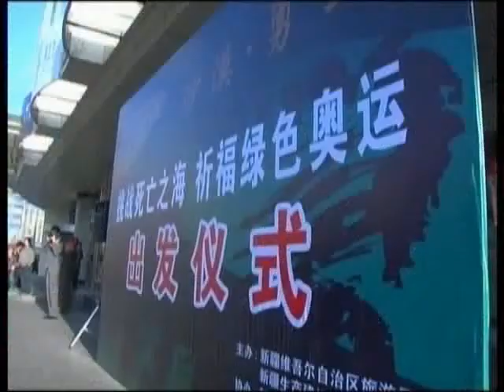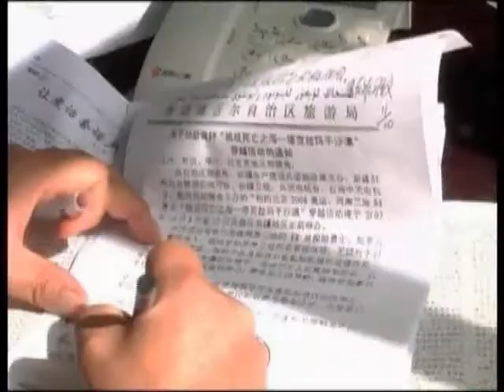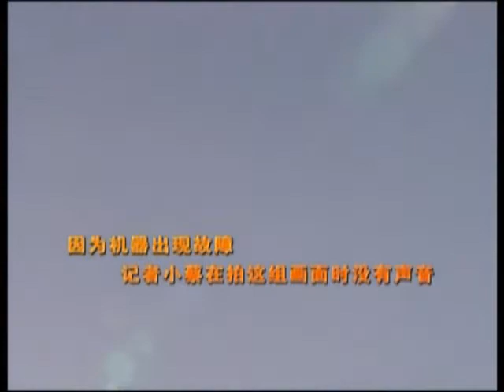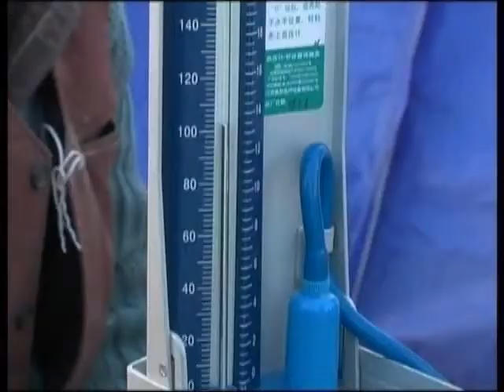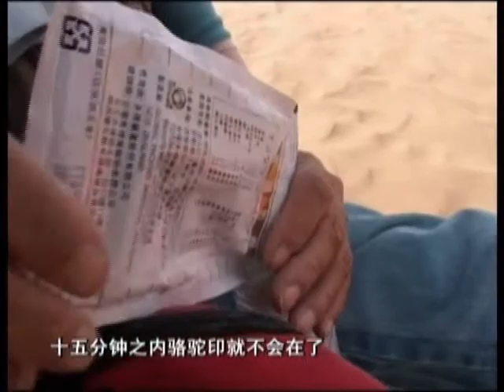徙步穿越塔克拉瑪干沙漠，祈福綠色奧運！ Title1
兩岸三地、中港台88沙漠勇士，挑戰死亡上海，祈福綠色奧運。